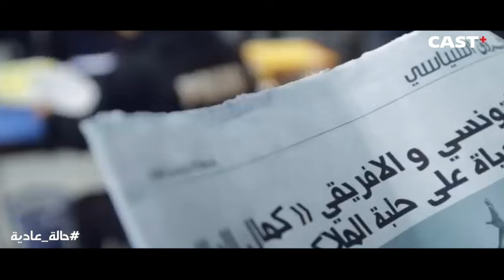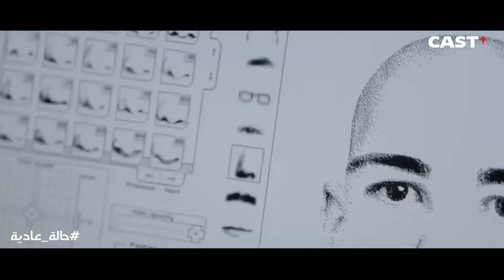سيف كان من أكثر الشخصيات الكوميدية في مسلسل حالة عادية، لمّينالكم أحسن المشاهد له.. لا تفوتك🤩🥰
مسلسل كوميدي بوليسي يتضمن أحداث تدور مع فريق الشرطة الذي يبحث دوما عن حلول للقضايا التي تواجهه في إطار تشويقي كوميدي